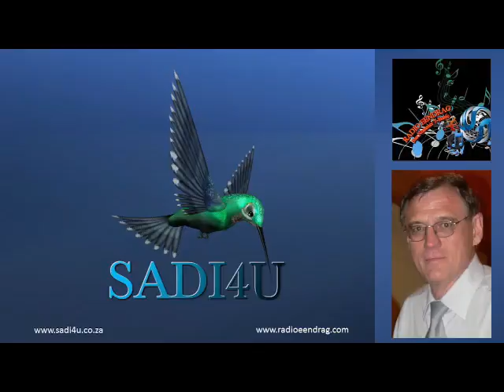1 July 2023 - Eerste vergadering in Eldoradopark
Met hierdie vergadering het SADI4U met jongmense in Eldoradopark gesels oor moontlike maniere om self geld te genereer en die gemeenskap op te bou.
SADI4U is vanplan om in baie gemeenskappe in te beweeg om mense te oorreed om mekaar en kleinbesighede te ondersteun, om sodoende gemeenskappe te bemagtig.